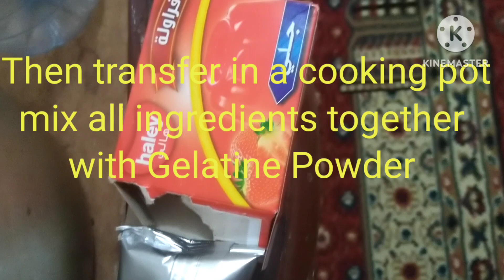I made my own dessert 🍪